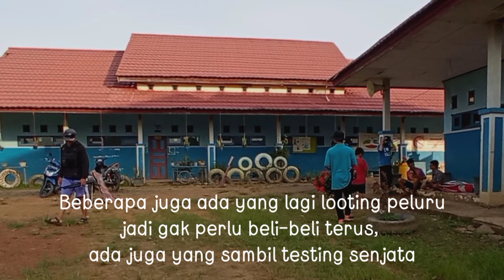PUBG Real Version "Softspring" Olahraga Menembak Dengan Unit D'Cobra Spring Upgrade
Anak InsanKamil membuat hobi baru untuk pemuda/remaja kec Atap Sembakung untuk mengisi waktu diweekend atau sore hari dengan menembak simulasi militer seperti yang sering dimainkan di Free Fire dan PUBG.
Olahraga Softspring ini melatih daya fokus, konsentrasi, keberanian, strategi, kebugaran tubuh dan sprint.